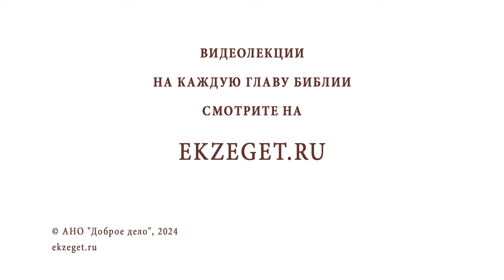Обязательно ли христианке носить платок в повседневной жизни ? Протоиерей Александр Никольский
Команда Экзегет.

В сегодняшнем видео на библейском портале Экзегет вместе с протоиереем Александром Никольским отвечаем на вопрос: "Обязательно ли христианке носить платок в повседневной жизни?"

🔸 Русская традиция
🔸 Хиджаб у мусульман
🔸 Как ходят женщины-христианки на востоке
🔸 Внутренняя мобилизация для молитвы